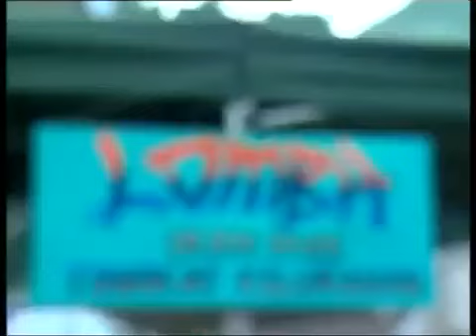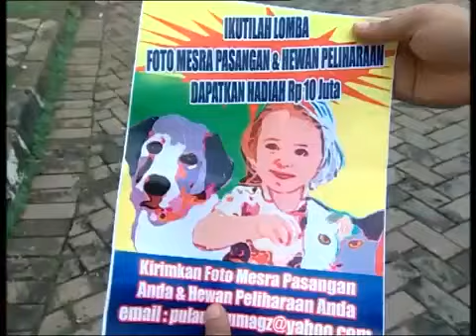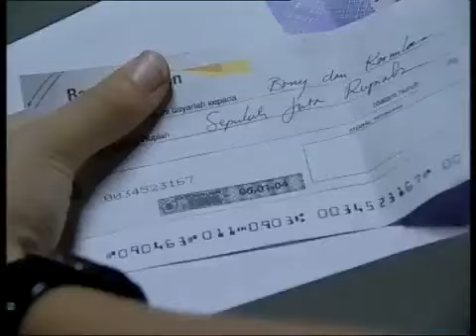Cinta FTV Terbaru 2017 ~ Cinta Di Empang Dimas Aditya & Kadek Devi FTV Terbaru 2017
FTV Terbaru 2017 Cinta Di Empang Dimas Aditya Kadek Devi.

FTV Kadek Devi Dan Dimas Aditya EMPANG PEMBAWA CINTA.

FTV Update dan Terbaru Berjudul Lost In Love At Bianglala Dengan Pemain Lost In Love At Bianglala.

FTV, FTV Terbaru, FTV 2017, FTV Terbaru 2017.